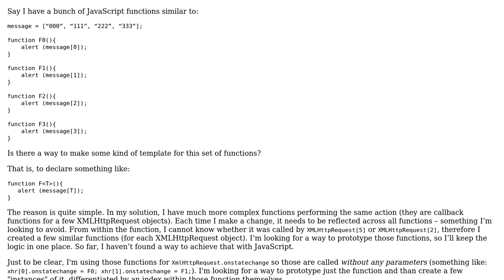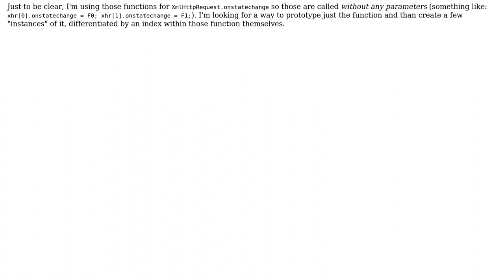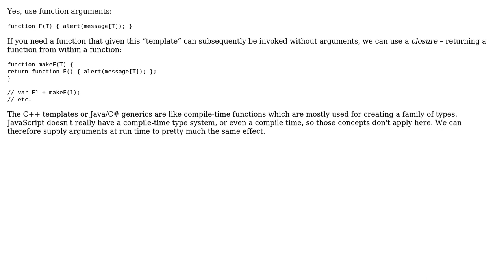Cleanly generating several 0-airty JavaScript functions with slightly different bodies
With thanks & praise to God, and with thanks to the many people who have made this project possible! | Content (except music & images) licensed under CC BY-SA | Music | Images & others | With thanks to user levi user Ixrec user amon user Alex and the Stack Exchange Network Trademarks are property of their respective owners. You are responsible for your own actions.